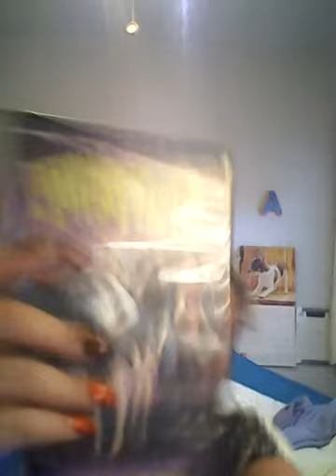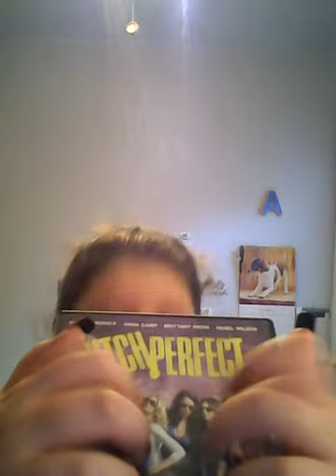ASMR TAPPING NAILS!!!!!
Love my new nails hope u love them too!